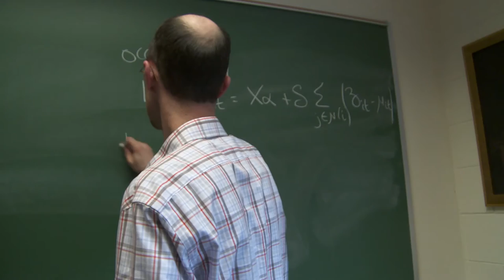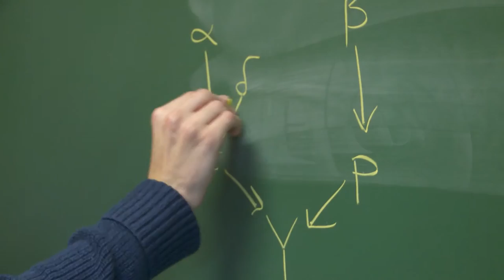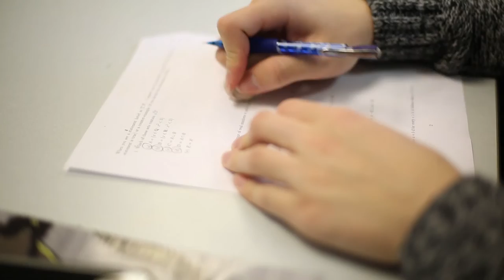Math Department: Wake Forest Graduate School of Arts & Sciences